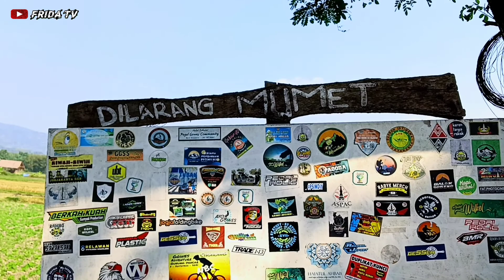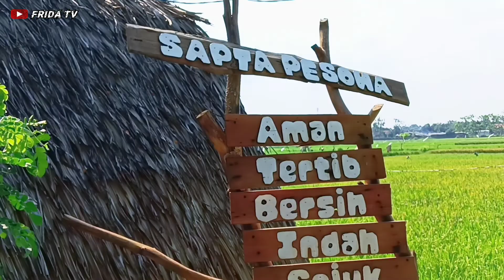MBULAK WILKEL YOGYAKARTA || TEMPAT NYA WISATAWAN BERSANTAI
Hay temen temen bagaimana kabar nya???
Nah kali ini Frida Sedang berkunjung  di daerah Bantul tepat nya di  Mbulak Wilkel

MBULAK Wilkel merupakan suatu Destinasi wisata yang memilih konsep nuansa alam, dengan menghadirkan pemandangan seperti hamparan sawah yang luas , rindangnya pepohonan,dan perbukitan

HTM + Parkir (seikhlasnya)

📍Tambalan RT.6, Kec. Pleret, Kabupaten Bantul, Daerah Istimewa Yogyakarta 55791

Dukungan temen temen sangat berguna, agar Frida bisa menghadirkan review di berbagai tempat, dengan begitu UMKM setempat bisa terbantu😊